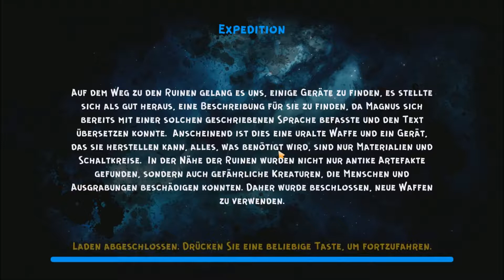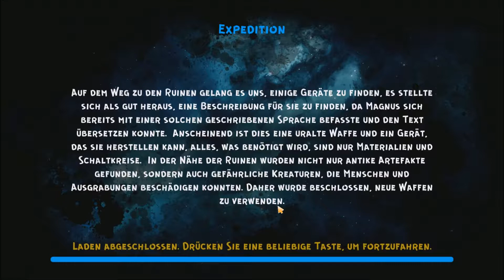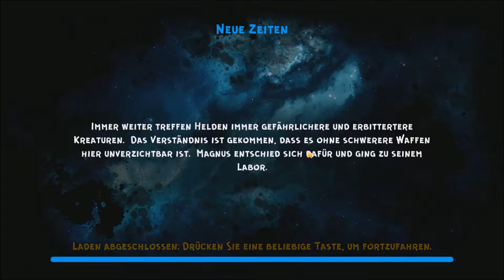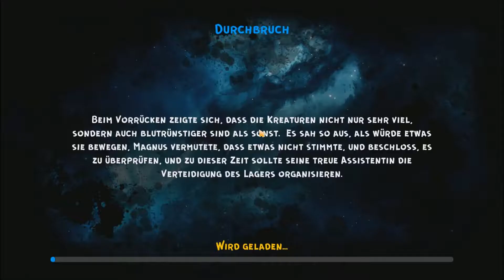► Lets Test ⚡ Magic Technology (German / FULLHD)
Wenn Sie dieses Spiel spielen, befinden Sie sich in einer Welt, in der Magie und Technologie Seite an Seite stehen. Einem verrückten Wissenschaftler auf der Suche nach dem Unbekannten zu helfen, kann man die erstaunlichsten Orte besuchen: von Wäldern bis hin zu wilden und gefährlichen Ländern.

Titel: Magic Technology
Genre: Indie, Strategie
Entwickler: Vulkano Forge
Publisher: Vulkano Forge
Veröffentlichung: 29. Jan. 2018